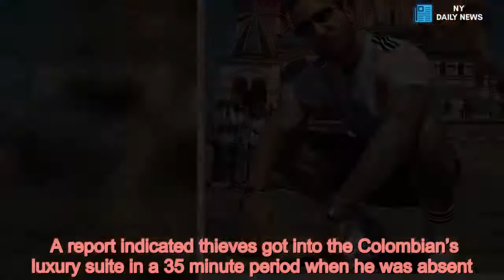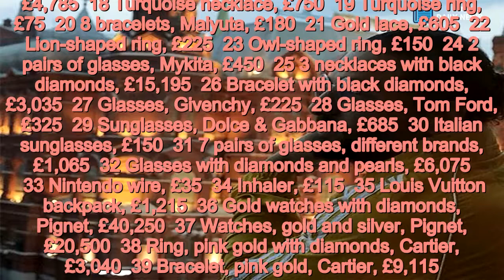Singer Maluma 'robbed of jewellery worth £600,000 at one of Moscow's top hotels' - Daily News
Celebrity News,FIFA World Cup /form A top South American singer - a guest at the World Cup - was robbed of jewellery worth an astonishing £600,000 at one of Moscow’s top hotels, it's been reported.  Juan Luis Londono Arias, 24, better known by his stage name Maluma, was staying was staying at the Four Seasons Hotel adjacent to the Kremlin and Red Square.  A report indicated thieves got into the Colombian’s luxury suite in a 35 minute period when he was absent.  They stole a glittering array of jewellery and other valuables, it was reported.  Football crazy Maluma was staying with his American model girlfriend Natalia Barulich, 26, and some of the stolen items may belong to her, it is alleged.   Russian police - desperate to prove that major world figures are safe in Moscow for the tournament - suspect the thief is a member of the famous singer’s close circle, according to a report tonight.  Among the missing jewellery are watches worth £53,000 and necklaces decorated with pink gold and diamonds valued at £27,500.   Maluma has 33.4 million subscribers on Instagram, and has performed with Shakira and US rapper Puff Diddy in the past.  He has also been pictured with ex England football star David Beckham.  While Barulich, born in California to parents from Croatia and Cuba, has appeared on the covers of Maxim, esquire and L’Officiel.   In January Maluma said of his model girlfriend Natalia: “We have a great time together, we have fun, we love each other, and we also support each other…  “I think those are the fundamentals.  “It's the most important thing.  “Right now, we're dating.  “We like what we have, I like her company, and she supports me and loves me, so you're all seeing me like never before.”    The theft was revealed as Colombia was defeated 2-1 defeat by Japan tonight.  But reports suggested it had taken place much earlier, on 14 June.  The initial report on the theft from Mash Telegram news channel - which boasts close links to law enforcement - indicated the thieves had not been apprehended.  The Four Seasons was originally called the Moscow Hotel, partly designed by Stalin.  It was demolished in 2004 but a replica was opened in 2012.  Among the stolen items was a pink gold Cartier bracelet worth £9,115 - and a Nintendo cable valued at £35.  Interfax news agency citing a law enforcement source said the singer had reported the loss of the valuables from his suite.  A criminal case has been opened.  The missing jewellery, with estimated values, include:  1 Case for jewellery, £2,900  2 2 necklaces £75 each  3 6 sets of earrings, £200  4 7 rings, £180  5 Miami Guy bracelet, pink gold with diamonds, £5,300  6 Necklace with diamonds, £6,075  7 3 necklaces, pink gold with diamonds, £27,350  8 Cross with diamonds, £6,075  9 Chain necklace, pink gold, £1,520  10 Black necklace, Dolce & Gabbana, £225  11 Black and pink necklaces, £1,520  12 Watches with opalescent/iridescent clock-dial/face, £53,180  13 Opalescent/iridescent necklace, £750  14 Sp